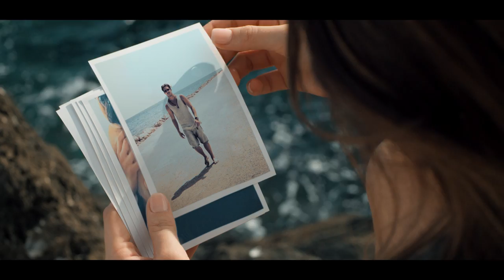A-LEE - OVER YOU (OFFICIAL MUSIC VIDEO)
Actors: Sylvia Geersen & Fredrik Skogsrud
Produced: Ivan Jamne
Director: Joon Brandt
Photo: Jens Ramborg
B Photo: Pål Ulvik Rokseth
Makeup / Hair: Isabelle Mork
Styling: Isabelle Mork
Clip: Hocus Focus w / Henrik Berg
Grading: Hocus Focus w / Haavard